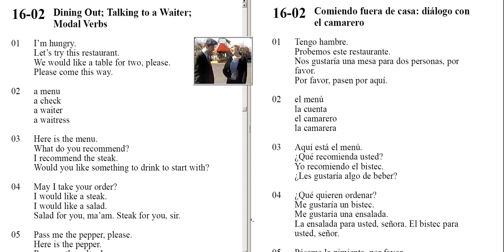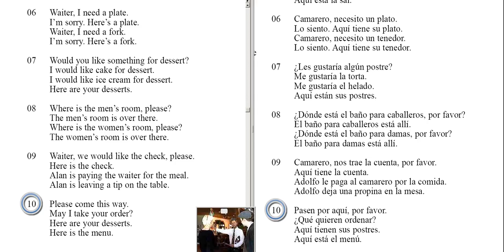Dining out; Talking to a Waiter; Modal Verbs Unit 16 - 02 (English For Spanish)